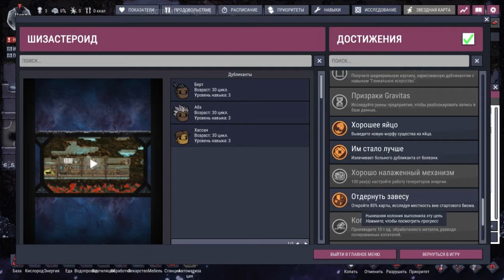ФЕРМА КОПАТЕЛЕЙ/Oxygen Not Included (ОБЩАГА) #7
На смену старому астероиду приходит новый, на этот раз я выбрал довольно необычный астероид, в первую очередь из-за моего ноута-_-

Oxygen Not Included (Оксиген Нот Инклудед) — новое невероятное приключение, где ты сможешь делать все что угодно. Здесь тебе необходимо отправиться в необъятный мир космоса, где ты и будешь выполнять различного рода миссии.Здесь тебе нужно находить способы, чтобы сохранить себе жизнь, а сделать это будет очень непросто. Ты станешь управляющим небольшой группой колонистов. В твоём распоряжении будет огромная территория, на которой нужно построить правильно функционирующую колонию, а затем следить за всеми происходящими в ней событиями и действиями. На твоём пути будет встречаться множество препятствий, которые необходимо будет решать в достаточно короткий промежуток времени.